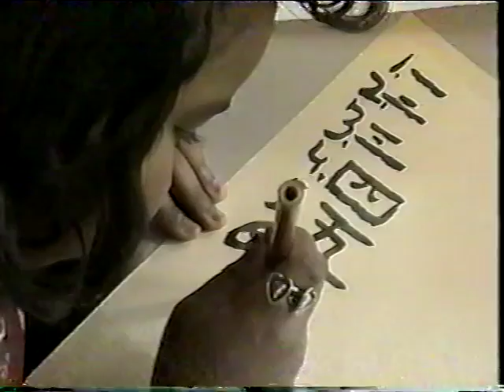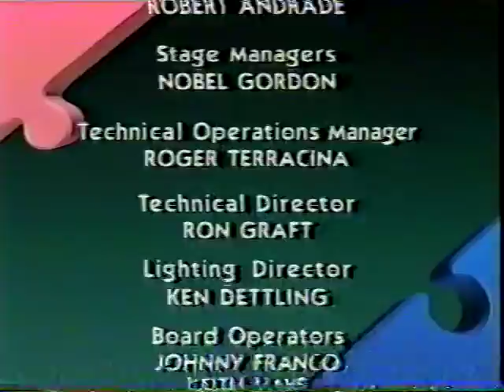The Puzzle Place: Season 1, Episode 20 - Dancing Dragon